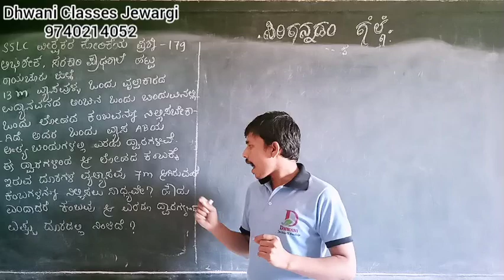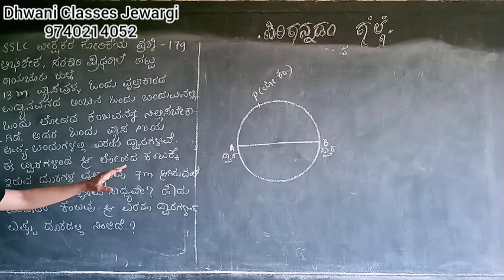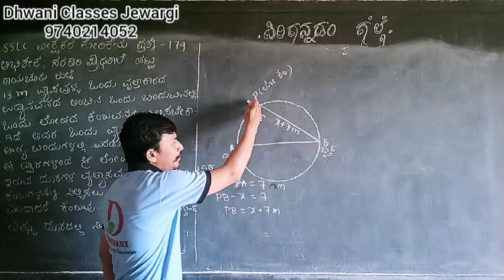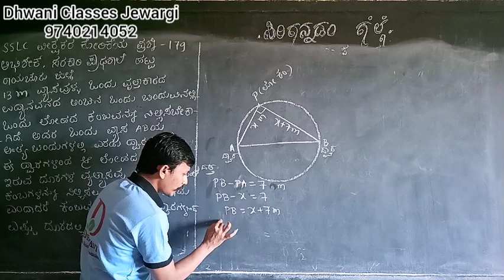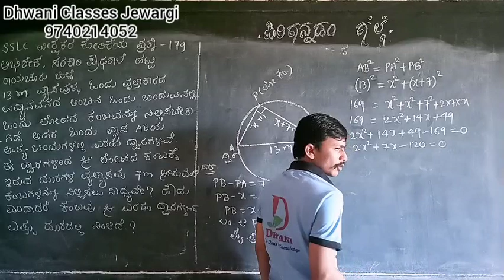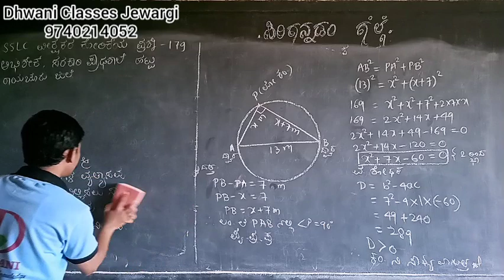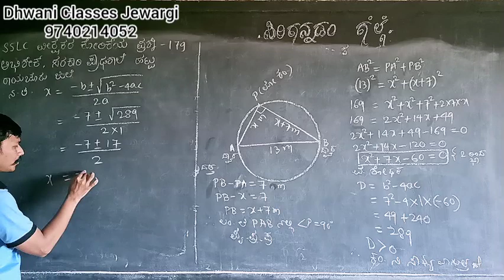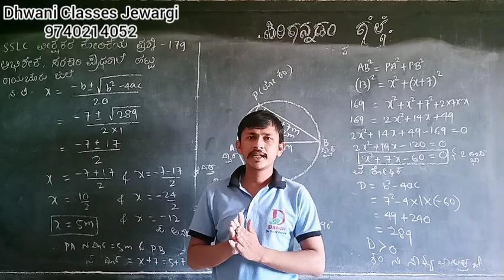SSLC MATHS IN KANNADA ವೀಕ್ಷಕರ ಕೋರಿಕೆಯ ಪ್ರಶ್ನೆ 179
Kannada Medium Maths Applied questions and answers